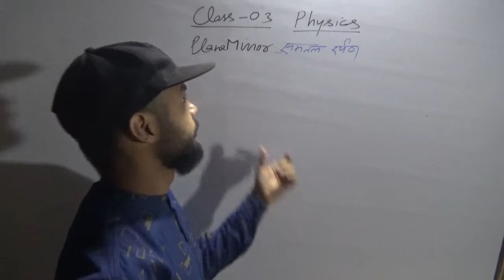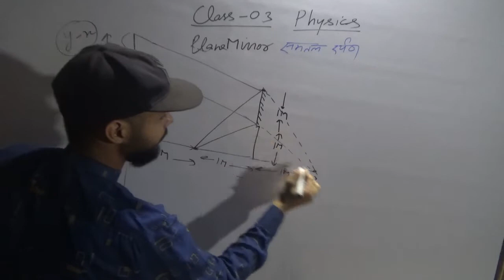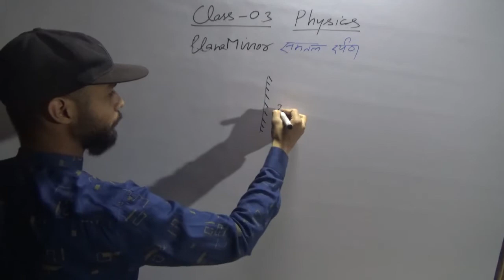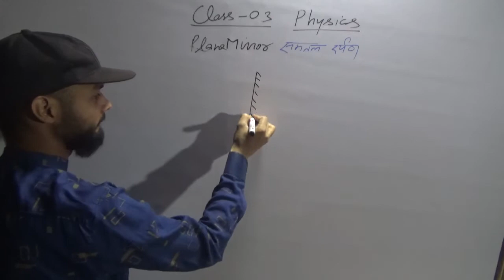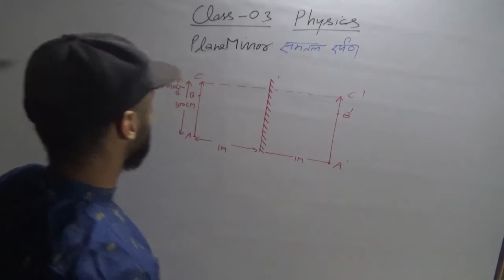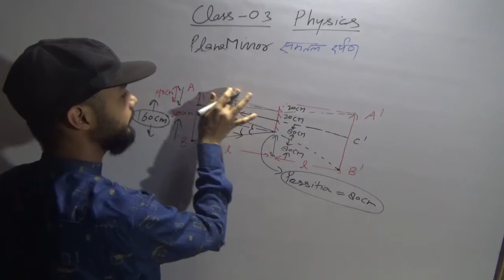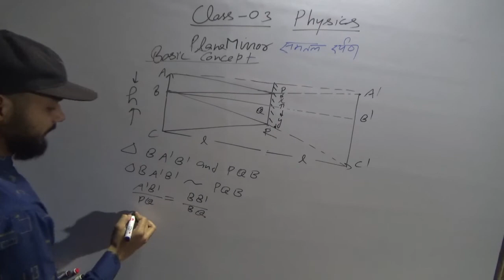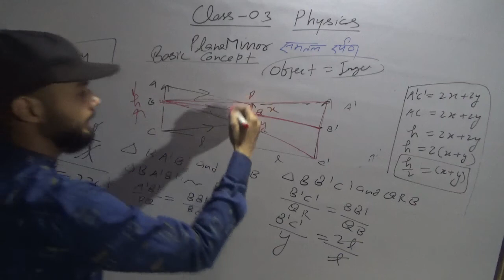Physics 12th Ray Optics plane mirror Image formation